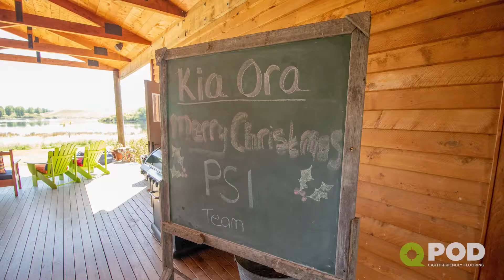QPOD Teambuilding Event - 2020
Check out our Team Building Event which took place in December 2020! ✅♻️ 🌏

Had a Fantastic day and we're looking forward to 2021!